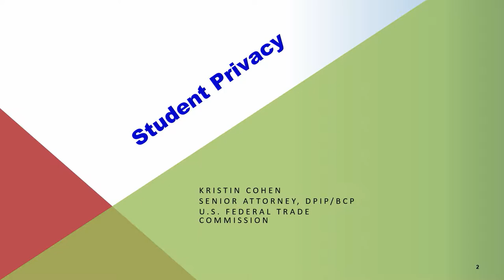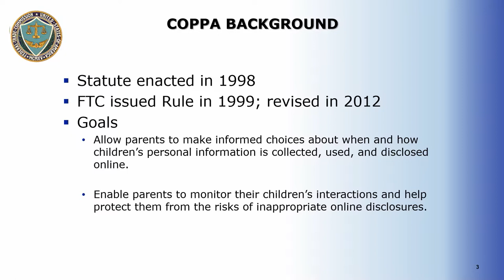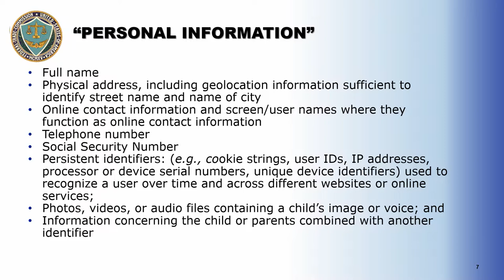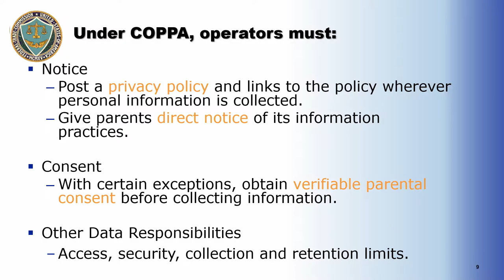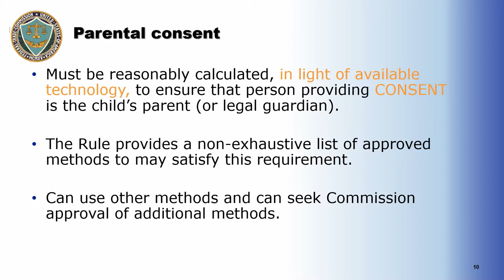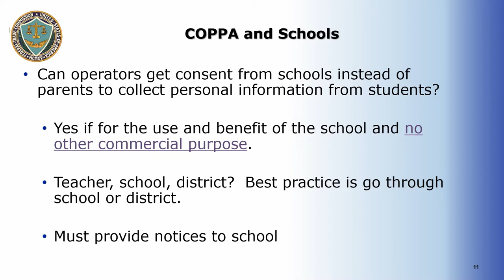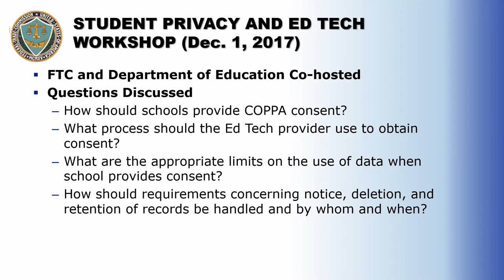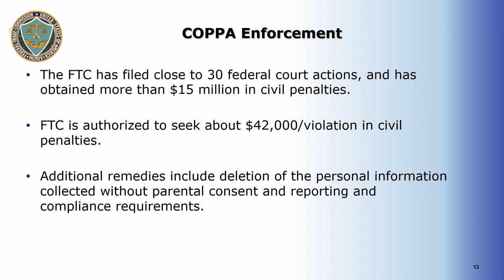COPPA 101 for Schools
On April 23, 2019, the Future of Privacy Forum hosted a Student Privacy Bootcamp for edtech service providers in Washington, DC. The presenter is Kristin Cohen, a Senior Attorney in the Division of Privacy and Identity Protection in the Federal Trade Commission’s Bureau of Consumer Protection. Her work focuses primarily on enforcing federal statutes and regulations that pertain to information security and consumer privacy, including the Children’s Online Privacy Protection Act.  Ms. Cohen previously served as the Chief of the FTC’s Office of Technology Research and Investigation. This Office conducts research on emerging applied technologies, including with respect to privacy and data security issues.

Videos, Transcripts, and Comments from FTC and US Department of Education Workshop on Student Privacy and Ed Tech in December 2017